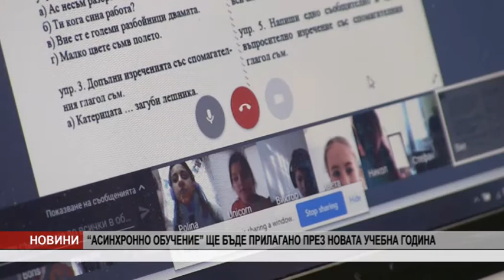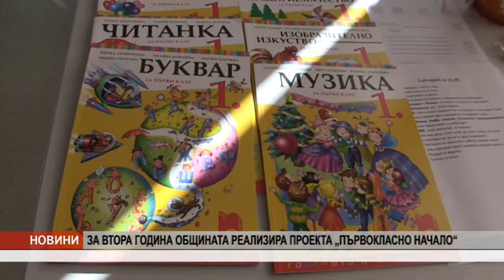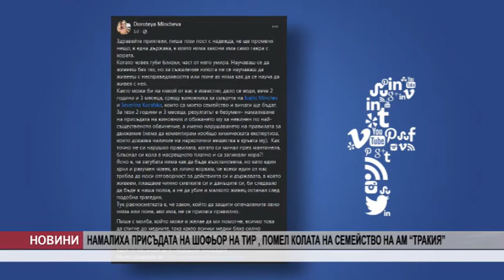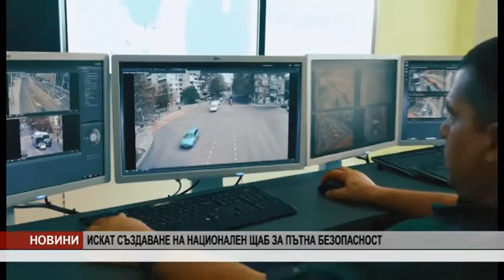Канал 0 Новини - 09.09.2020 г.